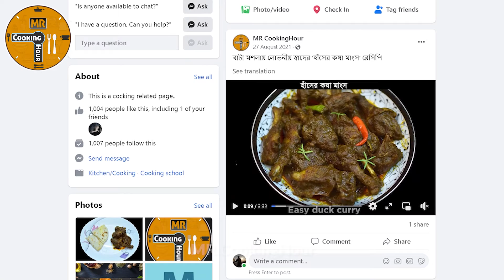গরুর মাংসের কালা ভুনা রেসিপি | Beef kala bhuna | ঐতিহ্যবাহী গরুর মাংসের কালা ভুনা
কালা ভুনা রান্নাটা চট্টগ্রামের ঐতিহ্যবাহী একটি খাবার হলেও বাংলাদেশের প্রায় সব জায়গায় এর কদর রয়েছে।।বিশেষ করে কোরবানির সময় কালা ভুনা আপনার মেনুতে নিয়ে আসবে বাড়তি চমক।
যারা কালা ভুনা রান্না করাটা ঝামেলা মনে করেন বা নতুন রাধুনী তাদের জন্য রাধুনি কালা ভুনা প্যাকেট মশলায় এটি একটি  সহজ রেসিপি। মশলার ব্যবহার আর রান্নার ভিন্নতায়ই এর আসল চমক।
কালা ভুনা রান্নায় মশলার ব্যাবহার বেশি এবং অনেক সময় ধরে কষানো হয় বলে এর রঙটা কালচে হয় এবং উপরটা ভাঁজা ভাঁজা মনে হয়, তবে এর ভেতরটা হয় নরম, সফট এবং জুসি।

গরুর মাংসের কালা ভুনা | Beef kala bhuna
Ingredients:

Beef/গরুর মাংস - 1.2 kg
Ginger paste/আদা বাটা -1 Tbs
Garlic paste/রসুন বাটা - 1 Tbs
Cumin paste /জিরা বাটা-1.5 Tbsp
Red Chili Powder/লাল মরিচ গুড়া - 3Tbs
Turmeric powder/হলুদ গুড়া -1Tbs
Coriander Powder/ধনিয়া গুড়া -1 Tbsp
Garam masla powder/গরম মসলা গুড়া  - 1Tbs
Fried Onion /পেঁয়াজ বেরেস্তা-1 cup
Onion chopped /পেঁয়াজ কুচি- 1 cup
Sugar/চিনি-1 Tsp
Salt /লবণ -to taste
yogurt/টকদই - 3 Tbs
Tomato sauce/টমেটো সস-2 Tsp
Bay leaves/তেজপাতা  -3 pcs
Cinnamon stick/দারুচিনি - 4 pcs
Green Cardamon/সবুজ এলাচ - 4 pcs
Star Anis /তারা মৌরী- 2 pcs
Jayatri/জয়ত্রী - 1pcs
Radhuni kala vuna moshla Powder /রাধুনি কালা ভুনা মশলা গুড়া-1.5 Tbs +1 Tbs
Fried Onion oil  /বেরেস্তা ভাজা তেল 2/4 cup
Butter/মাখন-1/4 cup
Mustard Oil/ সরিষা তেল 3/4 cup

ফোঁড়ন এর জন্য-
Soybean oil-1/2 cup
Onion chopped / পেয়াজ কুচি 1/4 cup
Dried Red Chili /শুকনা মরিচ 5Pcs
Bay leaves/তেজপাতা-1 Pcs